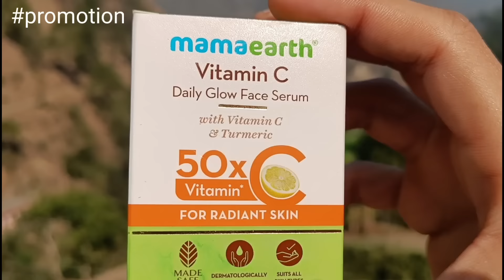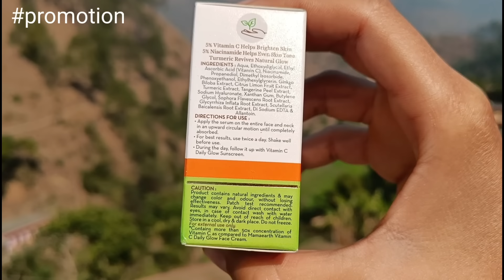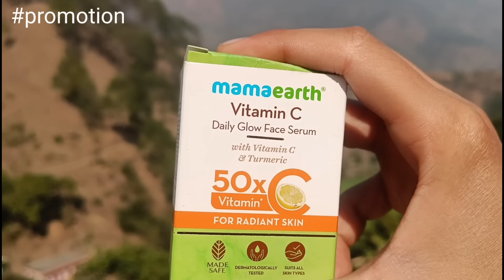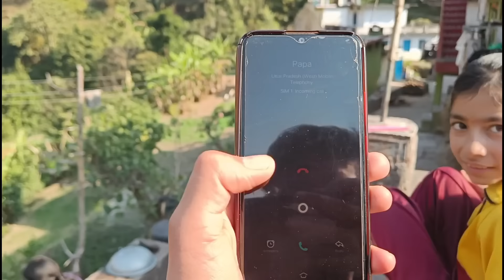देवरानी और जेठानी की हुई खतरनाक लड़ाई 🤣🔥🔥 !! Pahadi Lifestyle Vlogs || Daily Vlogs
You Can Support My Contant Creation Journey ÷ 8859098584

your queries ÷
uttarakhandi vlogger
daily vlogs
pawan pahadi vlogs
pawan pahadi
pawan pahadi comedy
uttarakhand
pahadi lifestyle vlogs
pahadi lifestyle
pahadi life
kumaoni vlogs
garhwali vlogs
garhwali
hinu vlogs
simu rawat
priyanka yogi tiwari
cool pahadi
tarahul vlogs
negi & family
namaste pahad